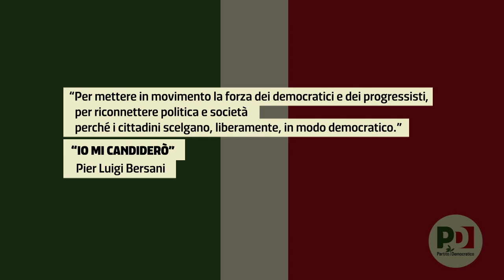Essere Democratici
I nostri temi centrali sono:
Lavoro e Conoscenza
Giustizia Sociale
Civismo e Legalità
Ricostruzione democratica